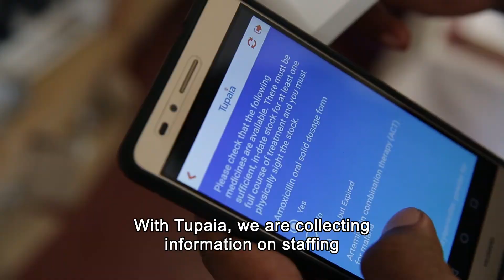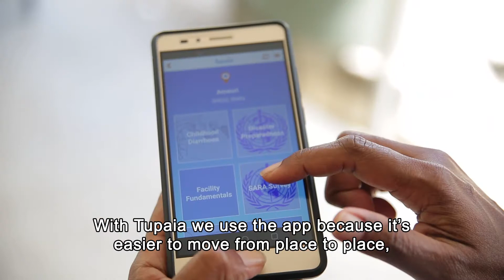Tupaia MediTrak maps Vanuatu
For the last three months Tupaia MediTrak has been working with the Vanuatu Ministry of Health to map more than 150 health facilities and interview more than 300 health workers around the country.

Mappers collect information about facilities, services, medicine availability and disaster preparedness. The Tupaia team is also mapping the appropriate treatment of childhood diarrhoea which is the second leading cause of death in children under five years old worldwide.

Information collected at each facility will be used to help the Ministry of Health plan and allocate health resources throughout the country.